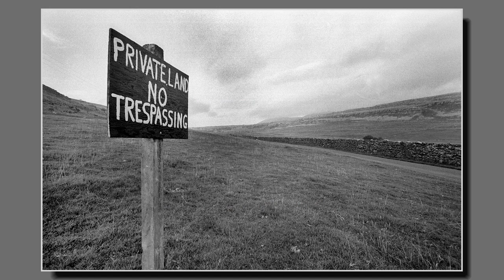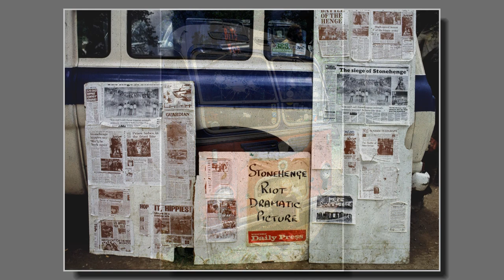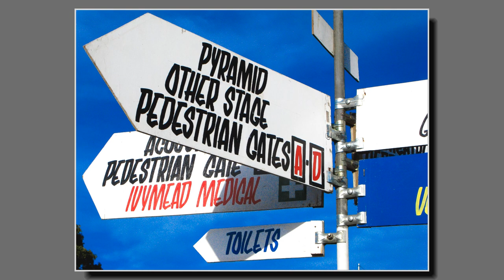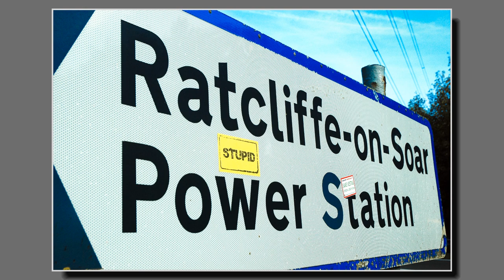Lecture 1 Slideshow 60mins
Festivals, Travellers, Stonehenge, Free Party, Music, Carnival, Environmental Protest, Reclaim the Street, Unions, Civil Disobedience, Policemen and .

Lecture Slideshow 1 60mins. 360 pics / 10 sec change